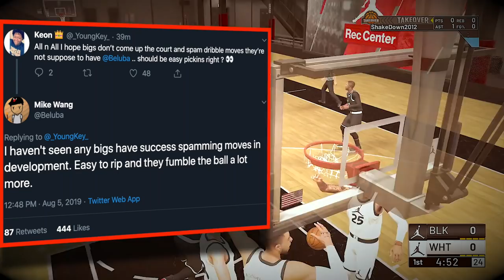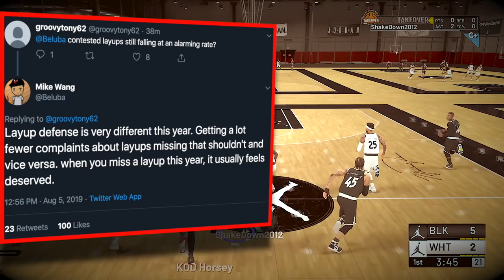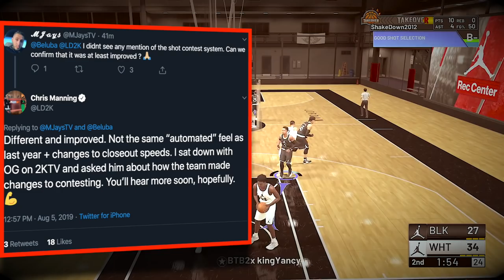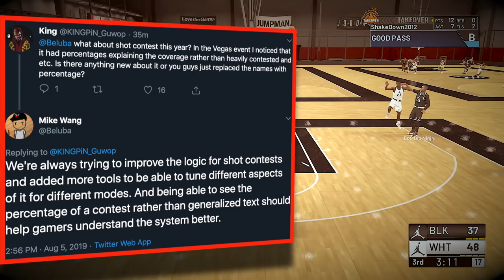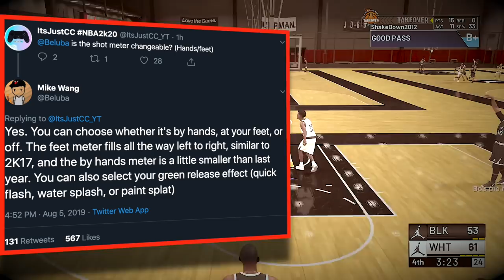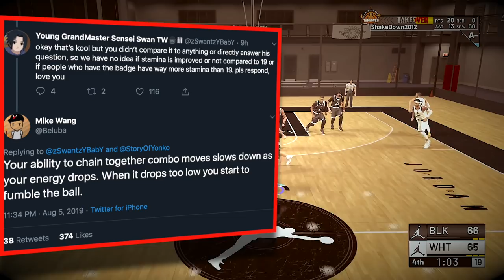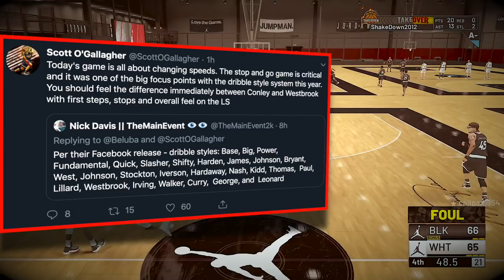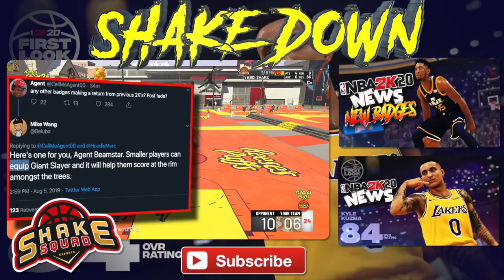NBA 2K20 News #24 - Speed With Ball, Ball Handling, New Shot Meter & More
NBA 2K20 News episode 24. Mike Wang speaks on Speed with Ball, Ball Handling, New Shot Meter, Spam Dribbles, Layup Defense, Size-Up Combos, Shot Contests, Fake Greens, TakeOver, & Stamina.

★MyPlayer 6'6 208 lb Playmaking Shot Creator PG★
★JumpShot -  Base 11 Jordan / Rudy

★ ShakeDownXL - PSN
★ ShakeDownXL - Steam

To Submit your clip on YouTube:
1. Upload an HD clip Unlisted (instead of Public or Private)
2. Title it "(Your Name) for ShakeDown2012's Top 10" ex: "Tim for ShakeDown2012..." Specify Top 10 Dunks, Blocks, Crossovers etc.
3. You can submit more than one HD clip
4. Remove the Circle by Holding LB & RB (L1 or R1) in instant replay

TIP: Play it in Regular Motion.
TIP: Show at least 3 angles.
TIP: PS4, XB1 or PC only.
TIP: No cell phone or camera captured footage.
TIP: No Montages Please. Separate your clips.